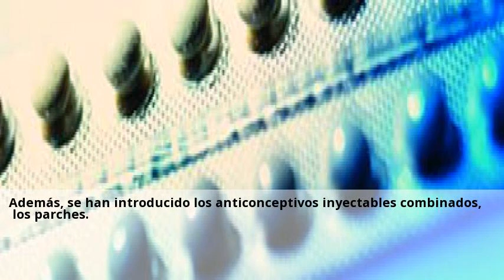Tres nuevos metodos anticonceptivos que deberias conocer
Durante los ltimos 30 aos se han producido notables progresos en el desarrollo de nuevas tecnologas anticonceptivas incluyendo las transiciones de altas dosis a bajas dosis en anticonceptivos orales combinados o de DIUs inertes a dispositivos de cobre y DIUs liberadores de levonorgestrel. Adems se han introducido los anticonceptivos inyectables combinados los parches. Y todo apunta a que se avecina la era de los anticonceptivos duraderos y reversibles. Estos son algunos de los ms novedosos 1.  Visitas nuestras clinicas de Metodos anticonceptivos y consultales online y gratis